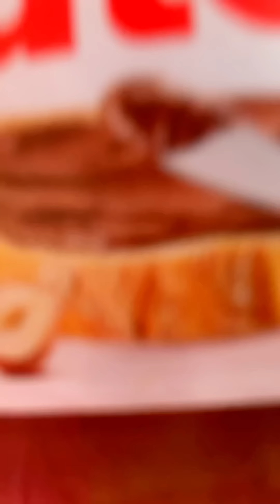3 ingredient Nutella Mug Cake | Story time(Teacher Kicked us out)| Easy Recipes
3 ingredients Nutella Mug Cake Recipe

Welcome to ​⁠​⁠​⁠​⁠​⁠​⁠@Clownandbears

We are sisters and on this channel we share our love for food with you all. You’d find everything related to food here which includes delicious recipes, some amazing viral challenges and food hacks, ASMR videos and honest product reviews.